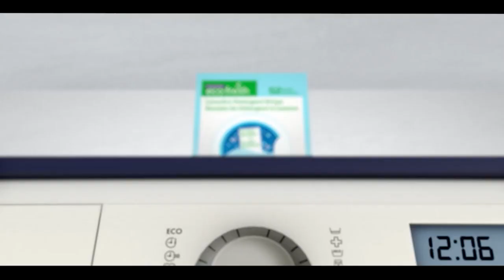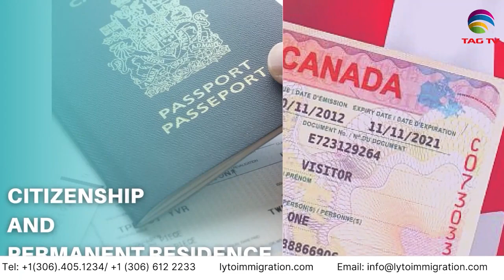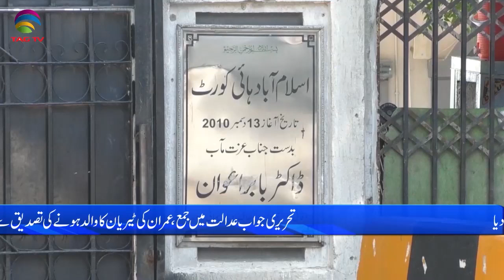Pakistan News Bulletin with Bushra Khan - Feb 01, 2023